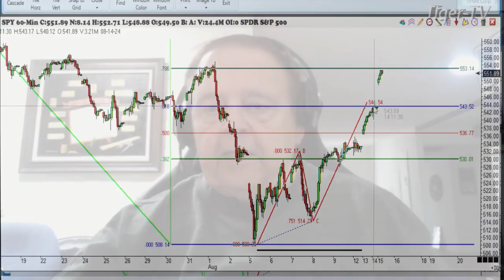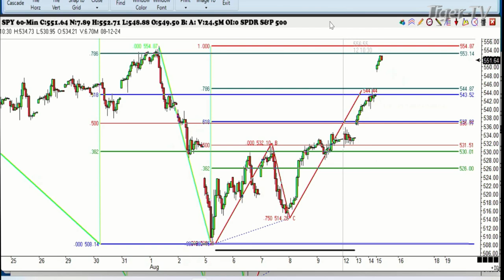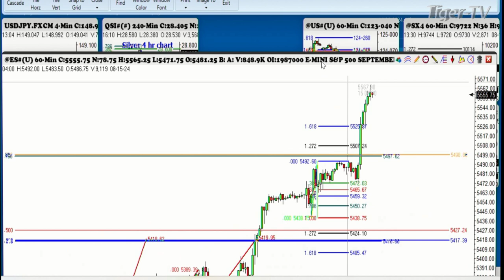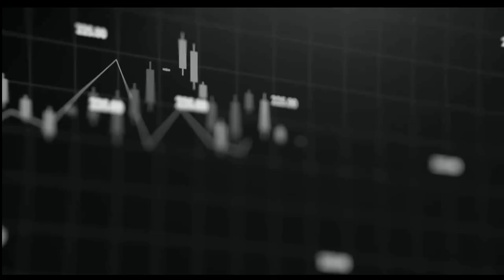August 15th, 1PM ET Market Update on TFNN - 2024